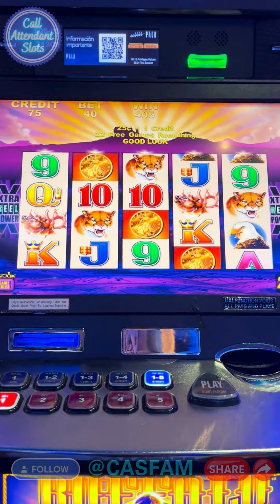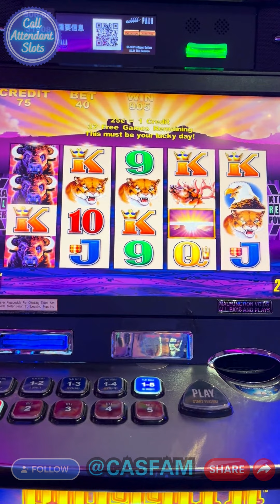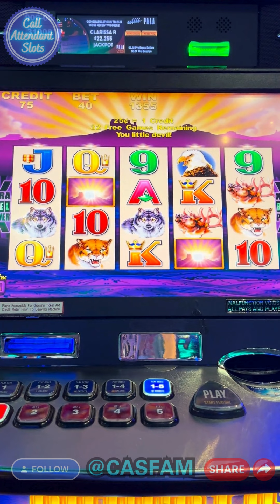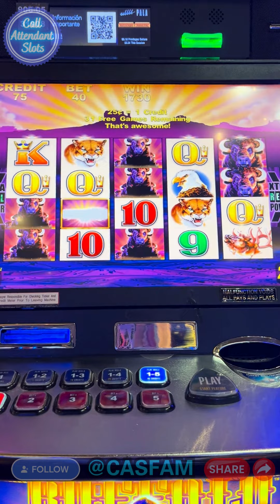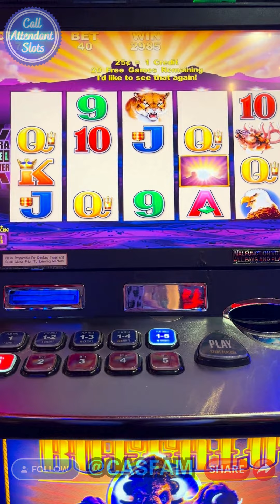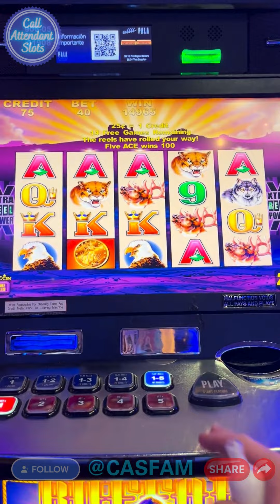The Most AMAZING JACKPOT EVER on Old School Buffalo!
The Most AMAZING JACKPOT EVER on Old School Buffalo! MustWatch winner trendingnow trend jackpot LasVegas live money jackpots casfam cash AMAZING SLOT MACHINE CASINO VIDEOS POSTED TODAY BRAND NEW Mobile Videoold school buffalo jackpot

My wife and I want to make the best slot videos and the best slot channel serving you guys, our awesome CAS FAM, with all the best slot content we can possible provide. Leave us some comments, we want to hear your feedback. Let me know what you think. I respond to all the comments personally!

1st Time Playing Rakin' Bacon Slot and I Hit a JACKPOT! Rakin Bacon Slot HANDPAY JACKPOT